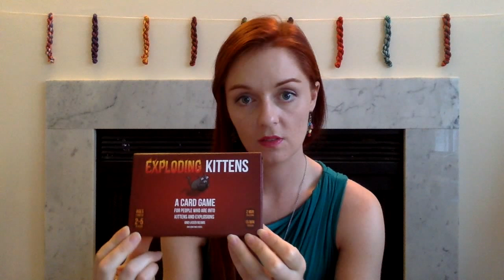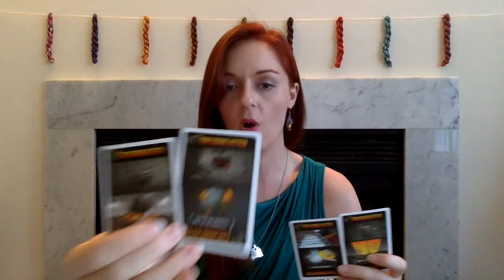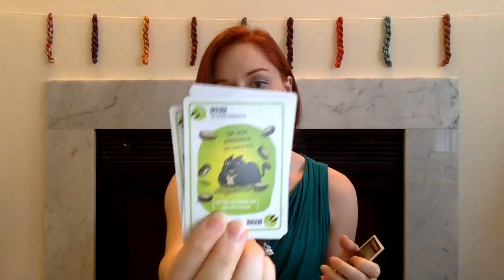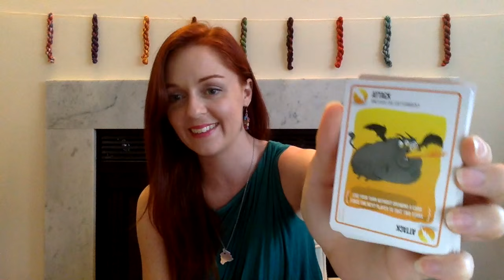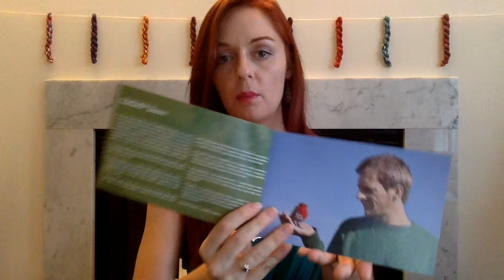Knitted Paradise E87: origins of Merino sheep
Blow the Conch Shell

On the Island
•New sport weight sock design out of AnotherCraftyGirl’s new sport weight base
•Batgirl socks by me out of GnomeAcres Bungalow Gnome in Batgirl
•White Sandy Beach socks by me out of Leading Men Fiber Arts Show Stealer in Poseidon

•Origins of Merino sheep and why they can’t live in the wild

From my Hale
•Exploding Kittens game
•Lego bedroom
•Tsuro of the Seas game
•Lego bird set